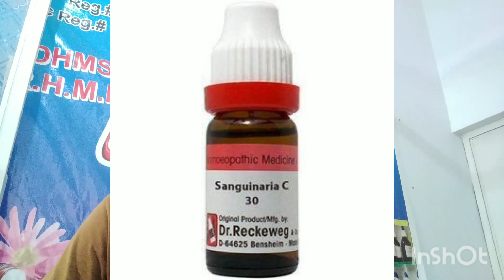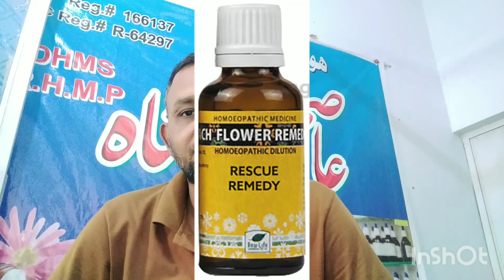Migraine Top 3 Powerful Homeopathic Medicine for Migraine ?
I am Dr.ASIM ALI SHAH  in this video I talked about Homeopathic medicine for Migraine
headache .

1 Sanguinaria 30 2 drop 2 times a day
2 Spigelia 30 2 drop 2 times a day
3 Iris versicolor 30 2 drop 2 times a day
Batch flower remedy Rescue remedy